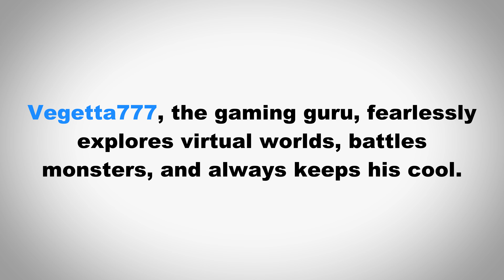How to Pronounce Vegetta777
In this video we learn how to pronounce YouTuber name "Vegetta777" and use it in a sentence.